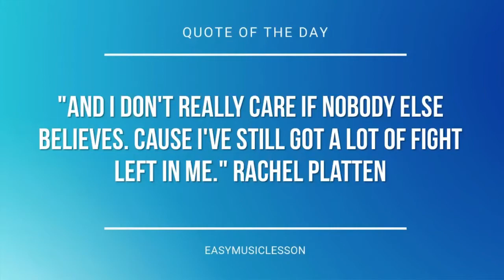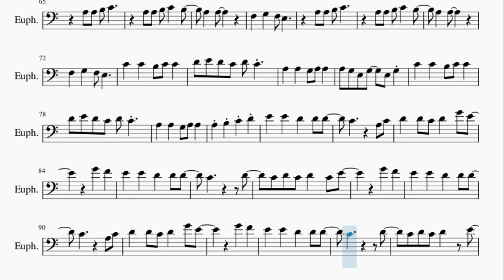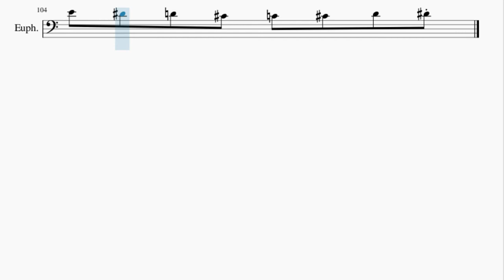Euphonium Sheet Music: How to play Running in the 90's (Initial D) by Maurizio De Jorio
Here is a sheet music/tab video on the song Running in the 90's (Initial D) by Maurizio De Jorio on the euphonium. A euphonium sheet music arrangement which is transposed to notes that are easily played by euphonium, for the song Running in the 90's (Initial D) by Maurizio De Jorio.

EasyMusicLesson2 teaches you to play the your favorite instrument, through well-arranged sheet music so that you too can learn how to play Running in the 90's (Initial D) by Maurizio De Jorio on the euphonium as fast as you can. A euphonium sheet music with backing tracks to help your play the song better.

Chords of Euphonium arrangement:
A Min   A Min   A Min   A Min   F Maj   G Maj   A Min   D Min
E Min   A Min   F Maj   G Maj   A Min   D Min   F Maj   G Maj
A Min   D Min   E Min   A Min   F Maj   G Maj   A Min   D Min
A Min   A Min   A Min   A Min   G Maj   C Maj   C Maj   F Maj
G Maj   F Maj   E Maj   A Min   A Min   A Min   A Min   G Maj
C Maj   C Maj   F Maj   G Maj   F Maj   E Maj   F Maj   G Maj
A Min   A Min   D Min 7   G Maj   D Min   D Min   E Min   F Maj
G Maj   F Maj   F Maj   G Maj   G Maj   G Maj   A Min   D Min
E Min   A Min   F Maj   F Maj   G Maj   G Maj   G Maj   A Min
D Min   E Min   F Maj   F Maj   G Maj   G Maj   G Maj   A Min
D Min   E Min   A Min   F Maj   F Maj   G Maj   G Maj   G Maj
A Min   D Min   E Min   F Maj   G Maj   A Min   D Min   E Min
A Min   F Maj   G Maj   A Min   D Min   A Min   A Min   A Min
A Min   G Maj   C Maj   C Maj   F Maj   G Maj   F Maj   E Maj
G Maj   F Maj   E Maj   F Maj   G Maj   A Min   A Min   D Min 7
G Maj   D Min   D Min   E Min   F Maj   G Maj   F Maj   F Maj
G Maj   G Maj   G Maj   A Min   D Min   E Min   A Min   F Maj
F Maj   G Maj   G Maj   G Maj   A Min   D Min   E Min   F Maj
F Maj   G Maj   G Maj   G Maj   A Min   D Min   E Min   A Min
F Maj   F Maj   G Maj   G Maj   G Maj   A Min   D Min   E Min
F Maj   G Maj   A Min   D Min   E Min   A Min   F Maj

Melody notes of Euphonium:
E4   D#4   D4   C#4   C4   C#4   D4   D#4
E4   D#4         E4   D#4
A3 E3 A3 E4 D4 C4 A3   E3 A3 E4 D4 C4 A3
C4 B3 G3 C4   B3 G3 C4 B3 G3 D4   B3 G3
A3 E3 A3 E4 D4 C4 A3 A3 E3 A3 E4 D4 C4 A3
C4 C4   C4 D4 D4 E4 E4   E4 D4 D4
A3   A3   B3   C4
A3   A3   B3   C4       B3
A3       A3
A3       A3
F3       G3       F3   E3
C4       C4       B3   C4   C4
D4   E4   D4   C4   D4   C4
A3       A3       G3   A3   A3
A3   G3   E3   G3       E3   G3
D4       D4   C4   D4       G4   E4
G4       F4
E4       E4       D4       D4   D4
C4                     D4
C4   D4   C4   D4       C4   E4
G4       F4
G4       F4
C4                     D